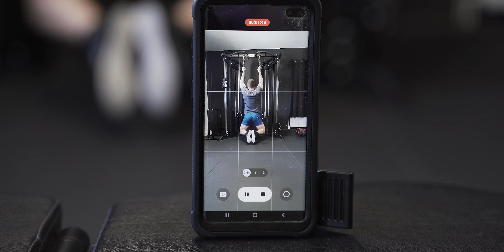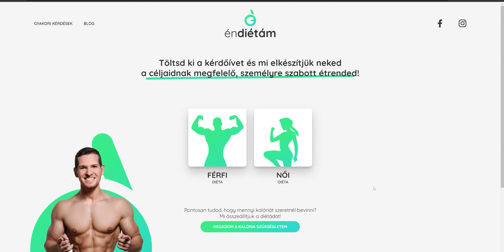Unalmas de hasznos videó a könyökfájdalomról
Tartalom:
00:00 - Intro
01:21 - Húzódzkodás (problémák)
03:16 - Guggolás (problémák)
06:07 - A fájdalom forrása
07:52 - Kell-e nyújtani?
09:50 - Sérülés vagy degeneratív folyamat? Nem mindegy
12:14 - Mit tegyünk ha már fáj?
12:54 - Jól edzel?
14:40 - Ízületvédők (mikor és mikor ne)

Az adott oldalakon való vásárlás vagy a kedvezményes kód használata által én egy részt kaphatok a vásárlás összegéből. Ez úton támogatjátok a munkámat és a csatornát, amit ebben az esetben előre is köszönök.